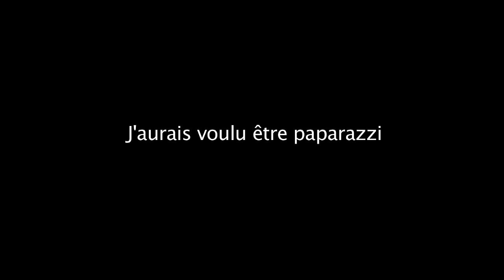J'aurais voulu être paparazzi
J'aurais voulu être...peintre, photographe, un groupe de rock, paparazzi, Disk Jockey, candidat, documentaliste, de l'à peu près, du presque rien, un réel embarras de soi ...